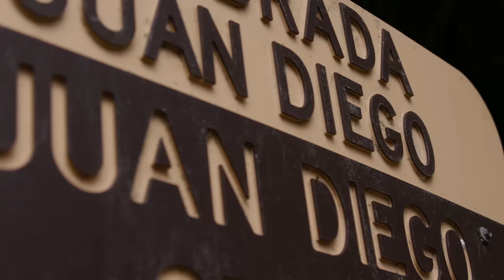Kevin Gates - Plug Daughter 2 [Official Music Video]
Kevin Gates - Plug Daughter 2
'Only The Generals Part II' OUT NOW!